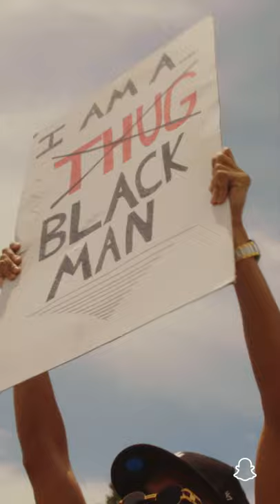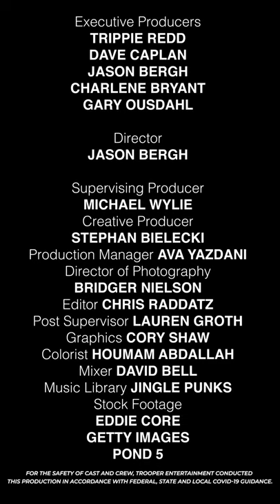Life's A Tripp | Episode 1 | Snap Originals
In episode 1, Trippie Redd goes for a ride-along with a veteran of the LAPD to talk about race and policing in this country. Watch new episodes of Life’s a Tripp, only on Snapchat.

In episode 1, Trippie Redd takes a ride with a retired LAPD officer to talk about systemic racism and policing in this country. Watch new episodes of Life’s A Tripp, only on Snapchat.